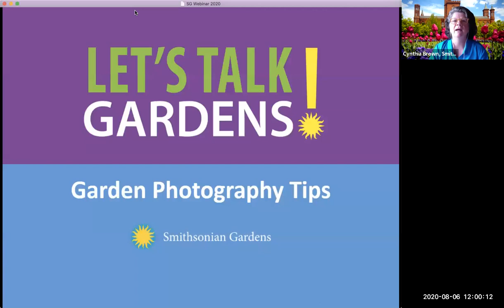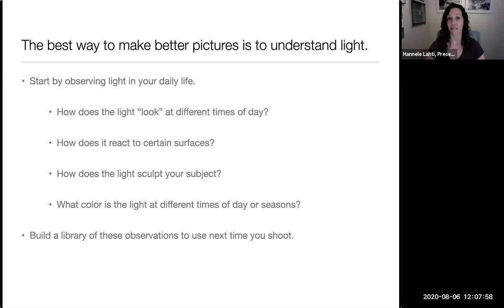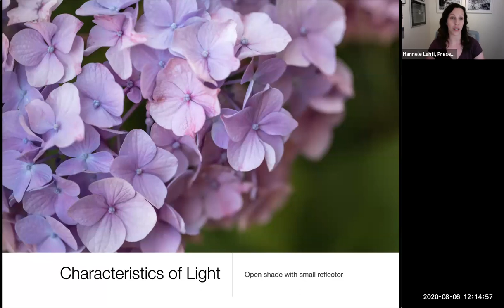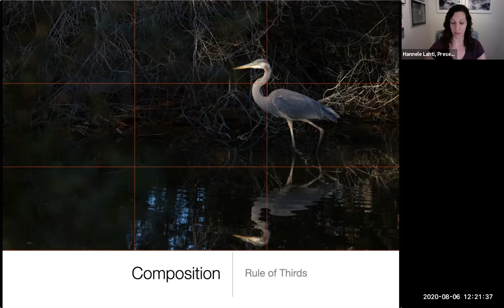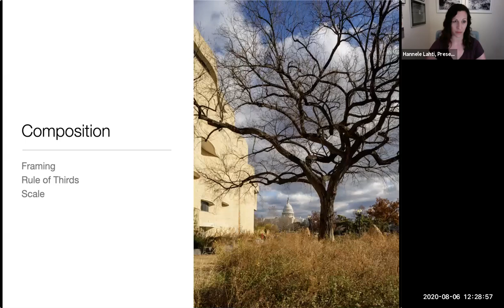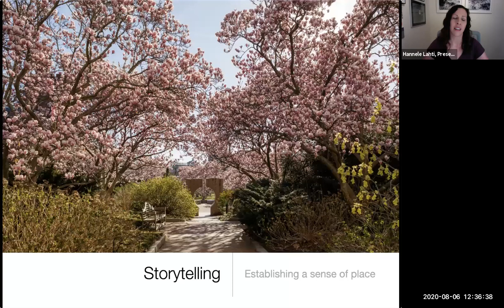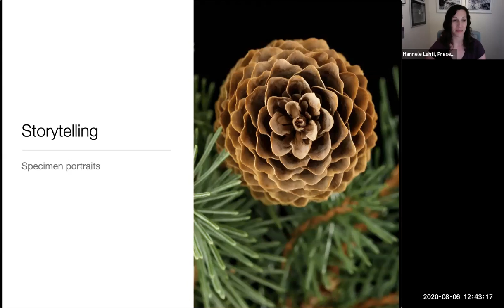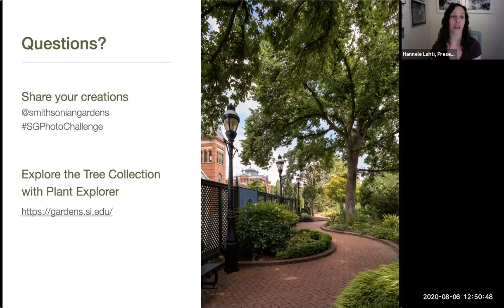Garden Photography Tips - Let's Talk Gardens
Learn how to beautifully capture your backyard oasis or neighborhood park no matter what kind of camera you own. Join Smithsonian Gardens’ Living Collections Photographer Hannele Lahti as she shares tips on lighting, positioning and developing your own creative point of view. Open to shutterbugs of all levels and ages.